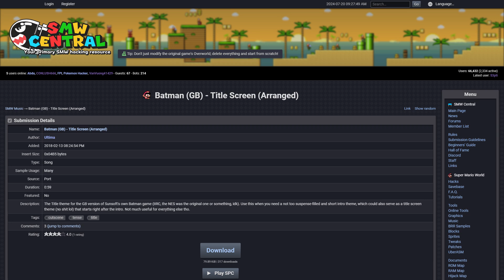SMW Custom Music: Batman (GB) - Title Screen (Arranged) by Ultima